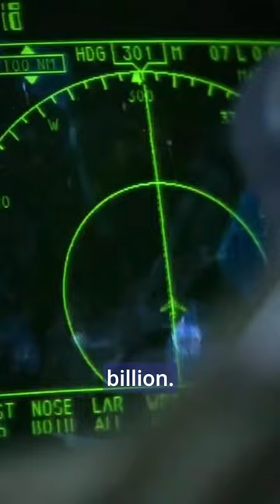The Secret Reason Why The US Built The Most Advanced Stealth Bomber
The new B-21 bombers are designed to fly thousands of miles, penetrate enemy air defenses unnoticed, drop multiple tons of bombs on targets, and pave the way for US and allied forces. Currently, only the B-2 is capable of such missions, and the US has only a few of these bombers. It is likely that the Air Force will acquire over 100 of these stealth bombers, capable of conducting nuclear strikes worldwide. The B-21 Raider, currently in the prototype testing phase, is expected to replace many outdated bombers in the US Air Force's fleet, such as the B-52 Stratofortress, B-1B Lancer, and B-2 Spirit